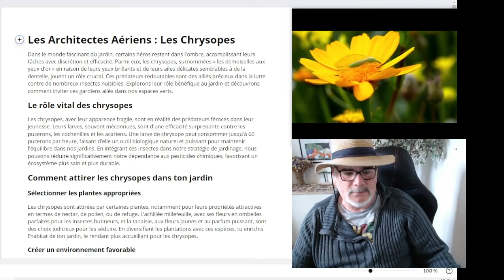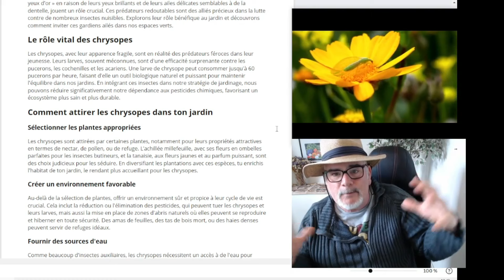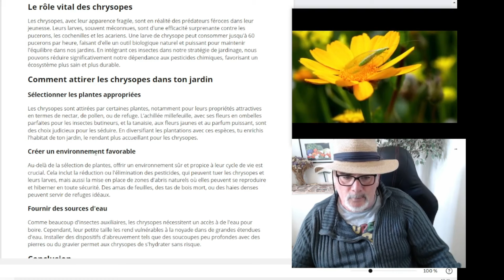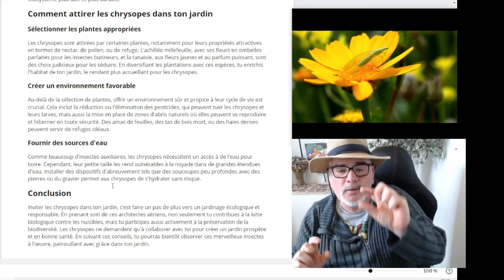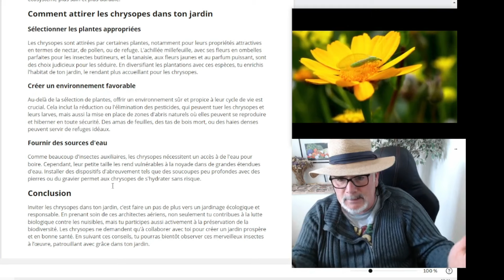les chrysopes: Protège tes Plantes avec ces Alliés Insoupçonnés!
Dans cet épisode des Voltigeurs du Potager, on lève le voile sur les architectes aériens méconnus de nos jardins : les Chrysopes. Ces gardiens ailés, aux yeux d'or scintillants, jouent un rôle capital dans la lutte contre les insectes nuisibles, offrant une solution naturelle et efficace pour un jardin en bonne santé. Découvre comment ces prédateurs féroces peuvent devenir tes meilleurs alliés dans la préservation de l'équilibre écologique de ton espace vert. Apprends également comment attirer ces précieuses créatures dans ton jardin, en créant un environnement accueillant et sûr pour elles. Rejoins-nous pour explorer le monde fascinant des chrysopes et transforme ton jardin en un havre de paix pour ces merveilleux insectes. Ne manque pas nos conseils pratiques pour inviter et protéger ces demoiselles aux yeux d'or dans ton potager !

"00:00" Présentation